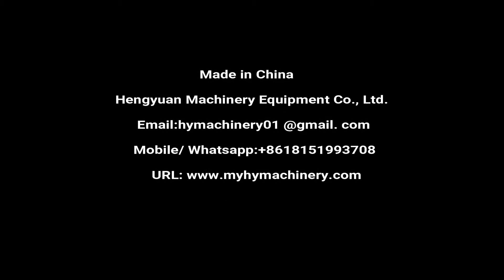Automatic Pneumatic Piston Filling Machine for Farm Chemical Pesticide Dispensing in Bottles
Automatic pneumatic piston type filling machine for farm chemical pesticide

☛Technical Description of piston filling machine
Inline pneumatic piston filling machine is for different viscous liquid and cream with different bottles or jars. Through PLC and piston, it can be changed to fill different volumes on the touch screen. No bottle no filling. It can be used for all kinds of sauce. Hopper heating and stirring function can be added.

☛Main Technical Data of piston filling machine
Filling range: 50-1000ml
Diameter of bottle: Φ40mm~Φ90mm
Height of bottle: 80mm-230mm
Filling accuracy: +1%(≤200ml)  +0.5%(200-1000ml)
Filling nozzles: 2 pcs ( 2-24 pcs can be customized)
Output: 1000BPH ( other capacity can be customized)
Air resource: 0.6-0.8MPa
Air consumption: 100L/h
Power: 1.2KW/AC220V/380V/50Hz/60Hz Customized
Weight: 300kg
Size(LxWxH): 2000x1050x1800mm

☛Application:
1.Shampoo Filling Machine, Conditioner Filling Machine, Body Lotion Filling Machine, Laundry Detergent Filling Machine, Hand Sanitizer Filling Machine, Cleanser Essence Filling Machine, Degreaser Liquid Filling Machine, Facial Cream Filling Machine, Facial Lotion Filling Machine
3.Engine Oil Filling Machine, Pesticides Filling Machine, Suspending Agent Filling Machine, Emulsifiable Concentrate Filling Machine, Liquid Fertilizer Filling Machine, Seed Dressing Agent Filling Machine
4.Farm chemical, pesticide